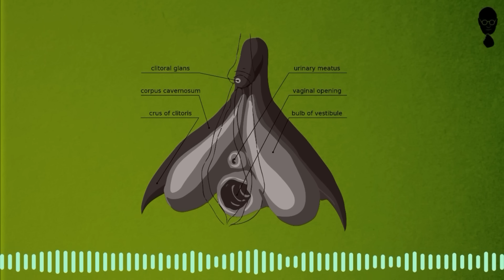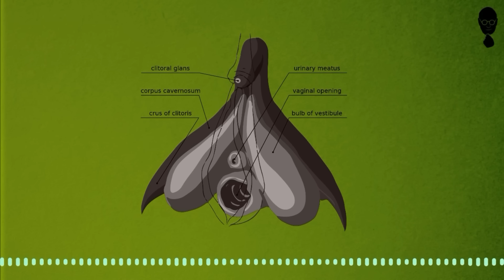స్త్రీ సుఖం ఎక్కడుంది - Think Telugu Podcast